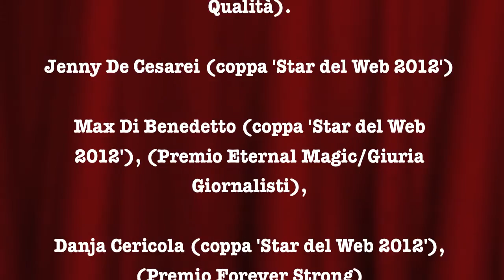TOKI ANIMEGLOBE 2012 - I doppiatori più amati del web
Le mille emozioni del Toki Anime Globe 2012 viste attraverso le immagini scattate dal pubblico. Il premio creato e condotto da Nicola Ryan Carrassi nato nel 1994, raddoppia, e quest'anno ha cominciato con il premiare i doppiatori più amati del web durante il festival del Fumetto di Novegro.

Ecco i vincitori (Premi webstar + Premio Giuria di Qualità + Premio Giuria giornalisit)

Ivo De Palma (coppa 'Star del Web 2012'), (Premio Excellence - Giuria di Qualità) (Premio 'Anime Globe' più amato del web 2012),

Patrizio Prata (coppa 'Star del Web 2012'), (Premio Excellence- Giuria di Qualità)

Renato Novara (coppa 'Star del Web 2012'), (Premio Excellence- Giuria di Qualità)

Elisabetta Spinelli (coppa 'Star del Web 2012'), (Premio Excellence - Giuria di Qualità).

Jenny De Cesarei (coppa 'Star del Web 2012')

Max Di Benedetto (coppa 'Star del Web 2012'), (Premio Eternal Magic/Giuria Giornalisti),

Danja Cericola (coppa 'Star del Web 2012'), (Premio Forever Strong)

Emanuela Pacotto (coppa 'Star del Web 2012') (non presente alla cerimonia)

Marcella Silvestri (coppa 'Star del Web 2012'), (Premio Excellence- Giuria di Qualità)

Simone D'Andrea (coppa 'Star del Web 2012')

Gianluca Iacono (coppa 'Star del Web 2012'),(Premio Eternal Magic/Giuria Giornalisti)

Jasmine Laurenti (coppa 'Star del Web 2012'), (premio Forever Strong)

Lorenzo Scattorin (coppa 'Star del Web 2012'),(Premio Eternal Magic/Giuria Giornalisti)

Dario Oppido (coppa 'Star del Web 2012'),(Premio Eternal Magic/Giuria Giornalisti)

Lorella De Luca (coppa 'Star del Web 2012'), (Premio Forever Strong)

Premio voce rivelazione: Simone Lupinacci

Ecco i momenti più emozionanti dell' Anime Globe 2012 raccolti da Alex Filippi e Raffaella Veronese grazie al contributo delle foto scattate da Morris Lugato, Lidia Ottino, Maria Leone ed Erica Cattoretti.